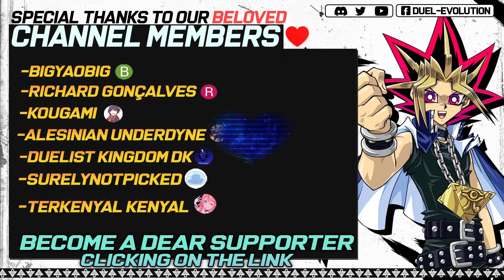Raidraptor Deck 2023 | Replays 🎮 + Decklist ✔️ | EDOPRO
It's time for an update of this beautiful deck from Ygo Arc-V.
Reido Raputāzu!!

⌚Timestamps⌚

0:00 | Intro
0:05 | Deck intro
0:14 | Vs Tearlaments
2:22 | Vs Spright
5:22 | Vs Dracoslayer
7:14 | Vs Vaylantz
8:30 | Vs Marincess
10:34 | Vs Scareclaw
12:05 | Vs Purrely
13:34 | Vs Labrynth
14:47 | Decklist
15:04 | Channel Members ❤️
15:10 | Outro

🗃️▪️ Decklist:

👹▪️ Monsters (27):

Nibiru, the Primal Being
Simorgh, Bird of Perfection x3
Raidraptor - Tribute Lanius x3
Raidraptor - Strangle Lanius x3
Blackwing - Zephyros the Elite
Raidraptor - Vanishing Lanius x2
Raidraptor - Mimicry Lanius x2
Abyss Actor - Curtain Raiser x2
Raidraptor - Singing Lanius
Raider's Wing x2
The Phantom Knights of Silent Boots
Ash Blossom & Joyous Spring x3
Ghost Ogre & Snow Rabbit
Raidraptor - Pain Lanius
Effect Veiler

✨▪️ Spell (8):

Rank-Up-Magic Soul Shave Force
The Phantom Knights' Rank-Up-Magic Launch
Phantom Knights' Rank-Up-Magic Force
Raidraptor - Nest
Elborz, the Sacred Lands of Simorgh

☯▪️Trap (5):

The Phantom Knights of Shade Brigandine
Phantom Knights' Fog Blade

🌀▪️Extra Deck (15):

Raidraptor - Ultimate Falcon
D/D/D Duo-Dawn King Kali Yuga
Raidraptor - Arsenal Falcon
Cyber Dragon Infinity
Dark Requiem Xyz Dragon
Dark Rebellion Xyz Dragon
Gagagaga Magician
Evilswarm Nightmare
Raidraptor - Force Strix x2
The Phantom Knights of Rusty Bardiche
Raidraptor - Wise Strix

  🎵▫ Demetori - Necrofantasia
  🎵▫ Demetori - The shinning needle castle sinking in the air.
  🎵▫ Demetori - Tengu is watching.
  🎵▫ Demetori - Inchlings of the shinning needle.
  🎵▫ Demetori - The Grimoire of Alice.
  🎵▫ Demetori - Alice Maestra.